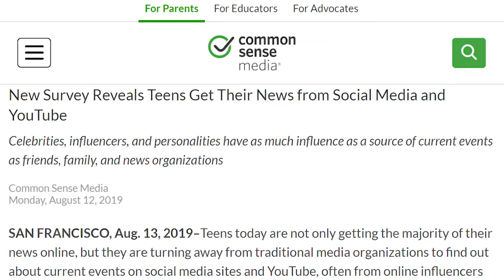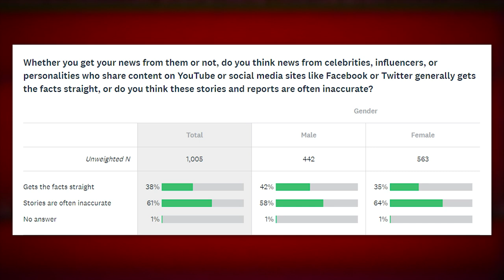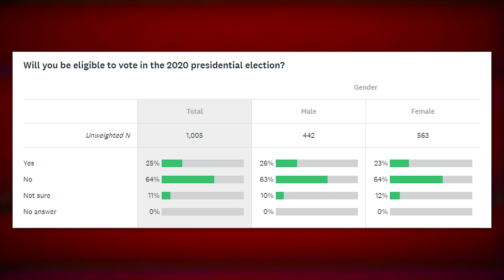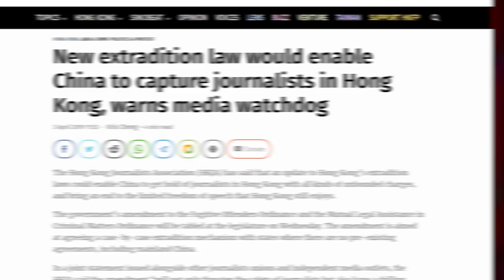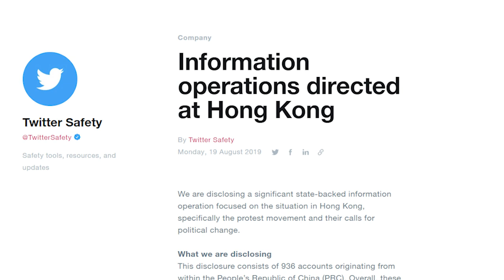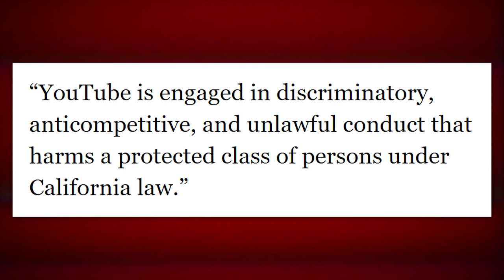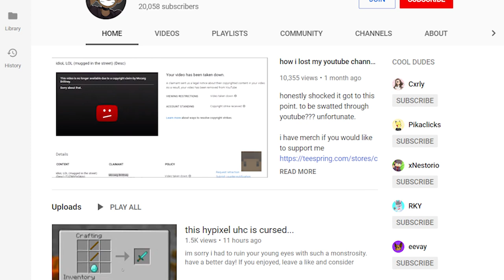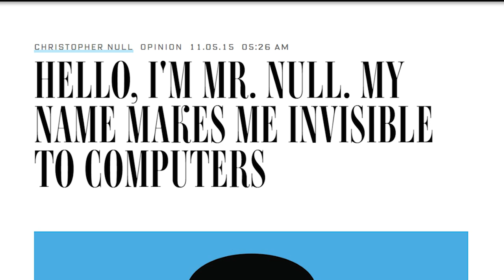Most Teens Get Their News From YouTubers - TechNewsDay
for 3 months free with a 1-year package.
Teens get their news mostly from online influencers, China’s propaganda war on the Hong Kong protesters hits a roadblock, YouTube sues and gets sued, and a license plate life hack backfires horribly
Sources:
• Teens relying on YouTubers for news